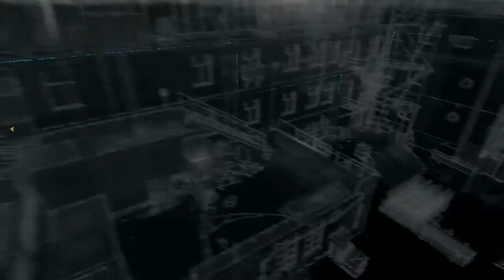Let's Play Watchdogs [HD][German] 012 - Hacker hacken Hacker